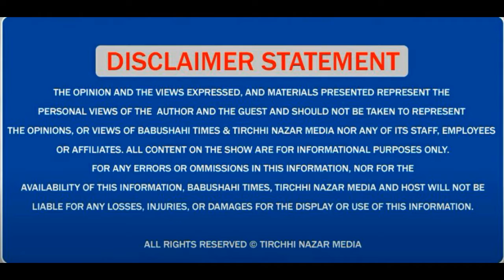Sunil Dutti ਨੇ ਵਿੰਨ੍ਹੇ ਆਪਣੇ ਵਿਰੋਧੀ Kunwar Vijay Pratap ਤੇ ਨਿਸ਼ਾਨੇ